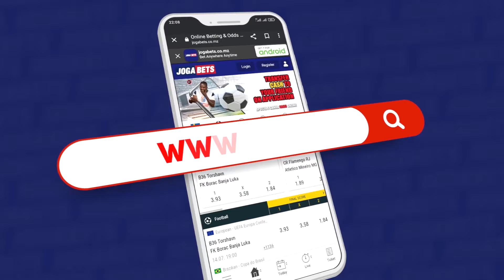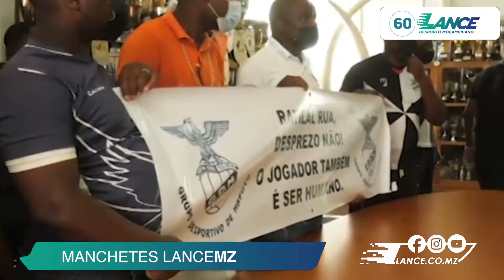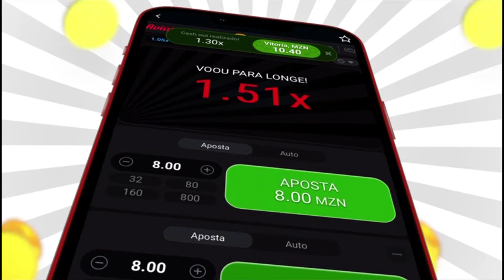Manchetes LanceMZ - 19.03.2024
MANCHETES LANCEMZ - Acompanhe as Manchetes LanceMZ desta terça-feira, 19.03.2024, com destaque para a Assembleia Geral do Desportivo Maputo que marcou a eleição do novoPresidente para 27 de Abril, para a Liga Jogabtes que já se joga em Sofala, para Clarisse Machanguana e Deolinda Gimo que inspiraram crianças para a prática do basquetebol através do seu exemplo e para a Associação de Basquetebol da Cidade Maputo que projecta organizar um torneio internacional em finais de maio e princípios de Junho.